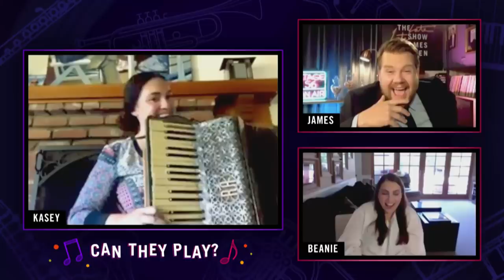Can You Play That Instrument? w/ Beanie Feldstein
James Corden asks 6 of his staff members to join a video conference with a musical instrument from their homes, and he and Beanie Feldstein must try and surmise which 3 of the 6 can actually play.